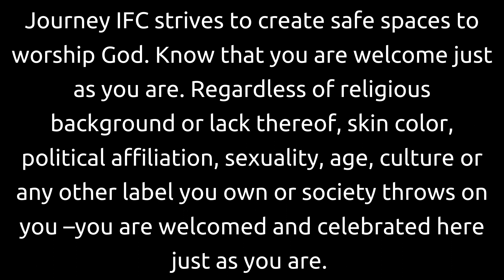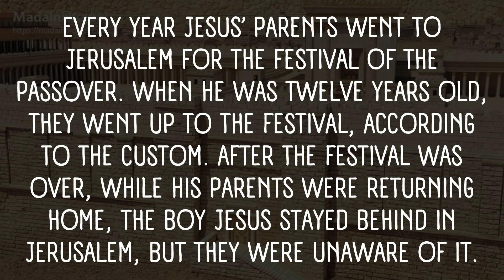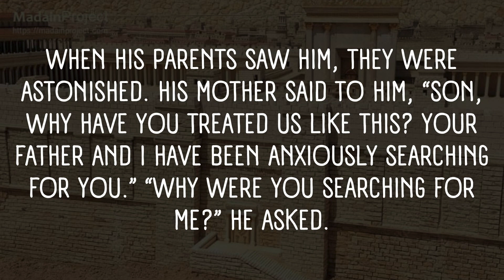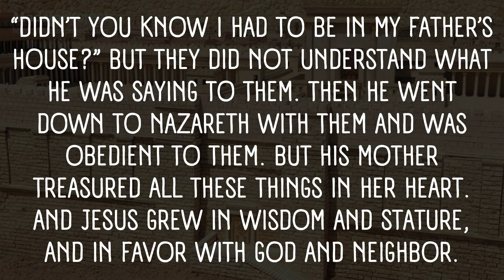In the Threshold | Luke 2: Thresholds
This week, we finally reach this threshold we have been discussing the past several Sundays! We will think about what it means to enter into a threshold as we will look back to a time when Jesus entered into a threshold of his own. In Luke 2, Jesus gets left behind in Jerusalem by his family during the celebration of the Passover. Little did his parents know, Jesus was changing and growing. The boy they had brought to Jerusalem had somehow changed. Maybe we are changing too. This Sunday, we will discuss how we are like teenaged Jesus.

or text “Journey” to 73256